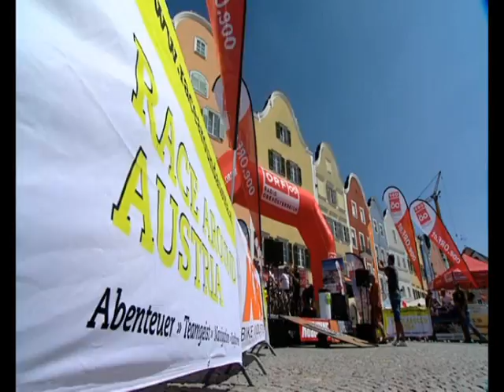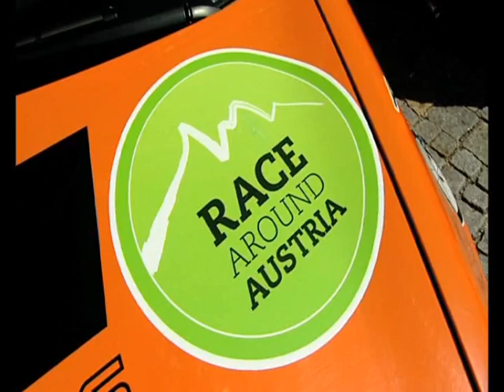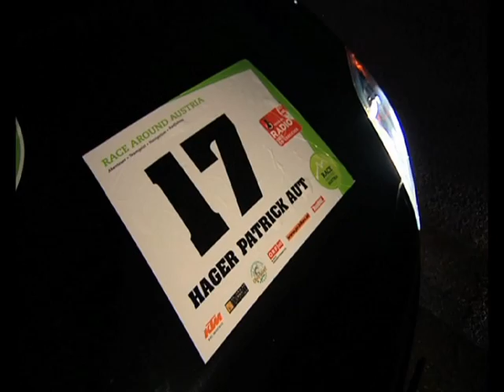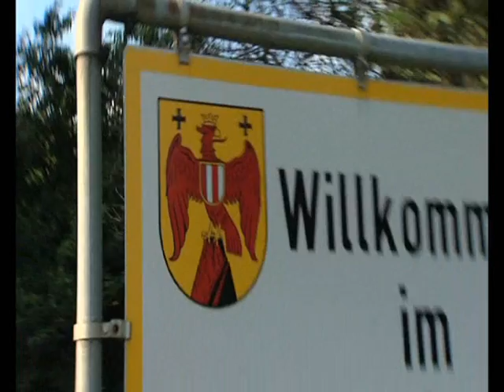Race Around Austria 2009 Teil 1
Der Film zum Race Around Austria 2009, dem härtesten Radrennen Europas.